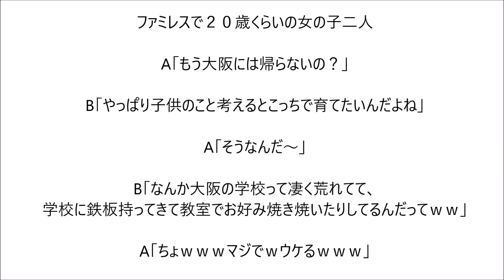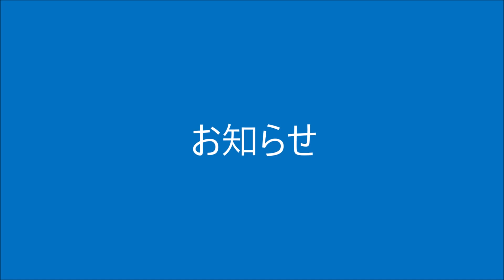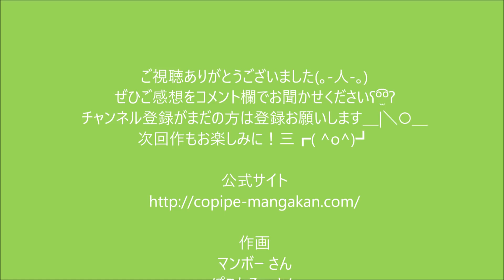笑えるコピペを漫画化してみた Part 85【マンガ動画】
メリークリスマス！！由_(´･ω･`)›（遅い）
笑えるコピペを漫画化してみた Part 85 です！！

今回も沢山のコメントやシェア、高評価お待ちしております（ᅙωᅙ）

そして、今年も一年ありがとうございました！
来年もどうか…！よろしくお願いいたします…！
それでは良いお年を！！

5ちゃんねる（旧2ちゃんねる）/遊戯王ダイレクトアタック/大阪学校/ミキプルーンの苗木/ガリガリ君/サッカー部怪我